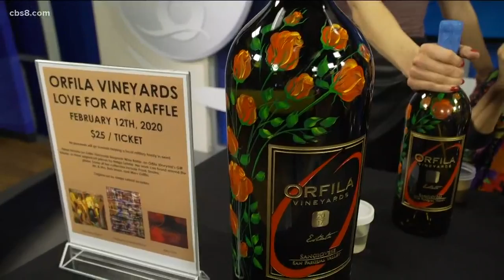Art and wine raffle to help North County military family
If you love art and wine, come help a military family this Wednesday in Oceanside at 5 p.m.